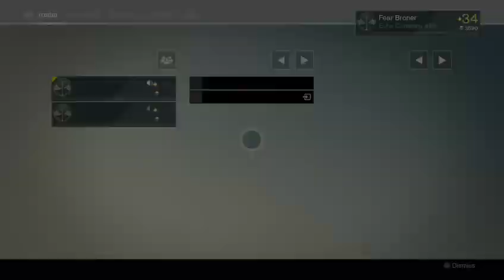Destiny - Shoulder Charge Fail